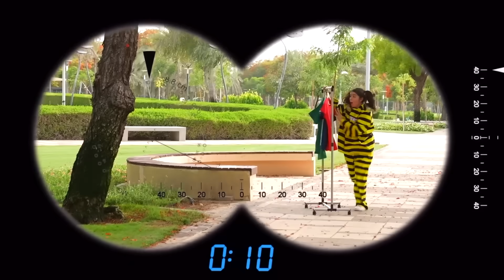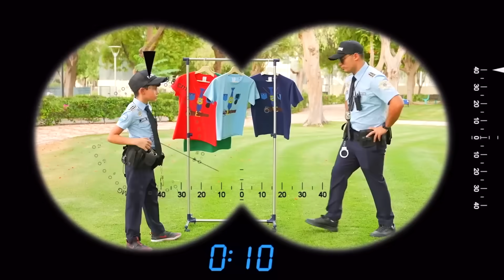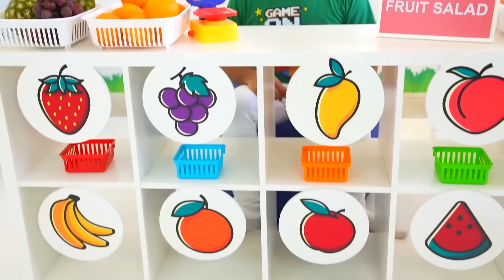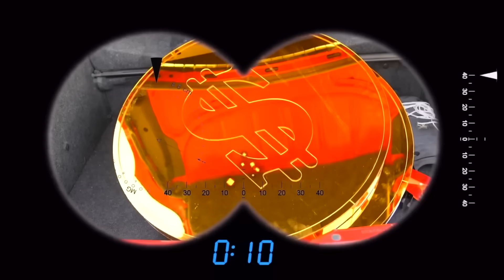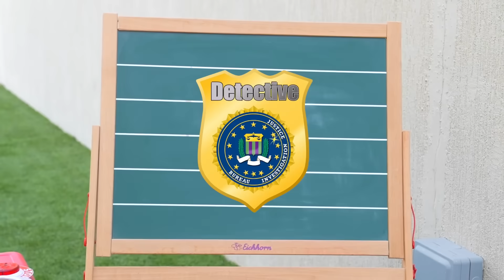Jason e Alex Una storia poliziesca su un regalo | Video Italiano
Jason e Alex interpretano dei veri poliziotti. Vanno alla ricerca di un regalo, seguendo il proprio istinto da detective. Eventi misteriosi, colpi di scena inaspettati e umorismo rendono questa storia incredibilmente interessante ed emozionante.

00:00 Jason e Sarah e la storia della polizia sulla sicurezza delle magliette
08:07 La nuova storia dei detective Jason e Alex
11:50 Jason diventa un vero detective